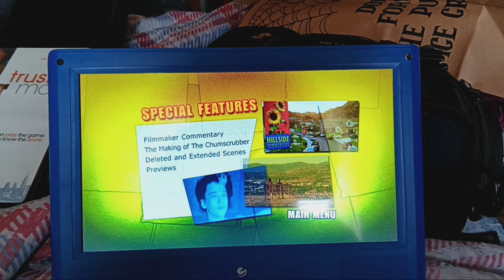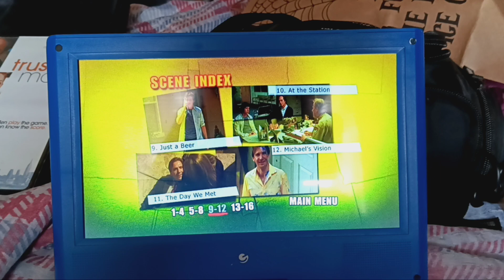The Chumscrubber 2006 DVD Menu Walkthrough